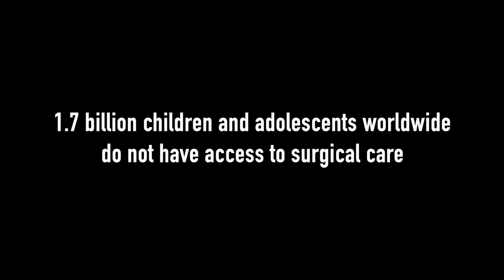APSAsode Trailer — Gobal Committee